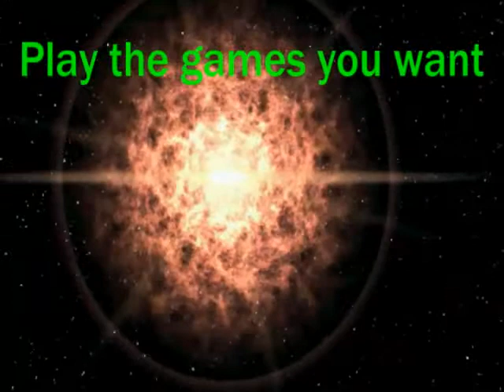Pulsar Computers- Right here right now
Music video ad